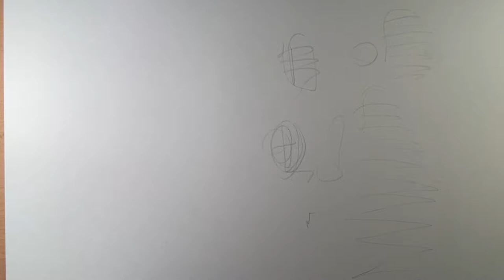Inktober 2020 KAYFABETOBER Day 15 BARRY WINDSOR SMITH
Barry Windsor Smith has always been one of my favorite artists. Growing up as a young artist, I would look at his work and wonder if I would ever come close to his greatness. Barry has carved himself a position in the history of illustration and comic books. The work that stands out to me the most though is his Weapon X run in Marvel Comics Presents. What he presents in Weapon X is an artist in total control - Writing , penciling, inking, and coloring. And in doing so created a timeless masterpiece.

When I was copying Barry's work I noticed his unique way of rendering the human body. This was more fun than I expected.

The techniques you see me use here were developed after I read the book "Drawing on the Right Side of the Brain". I am convinced that anybody can draw after reading this book.

My purpose of these ink drawings, 31 drawings in 31 days, is to learn how to work hard even though I'm working for myself and push myself to the edge to create some great work I can possibly imagine.

My goal is to find my limits from my mistakes and to learn from this experience.

My intention is to master copy Barry's work and to learn from it.

My aspirations are to gain new friends and subscribers as they inspire me to work more.

My tools are Strathmore Drawing 400 series 18" x 24" smooth bristol board, India Ink, brushes, Presto Jumbo Correction pen and Faber-Castel Pitt Artist pens.